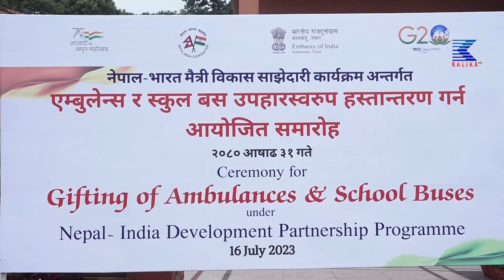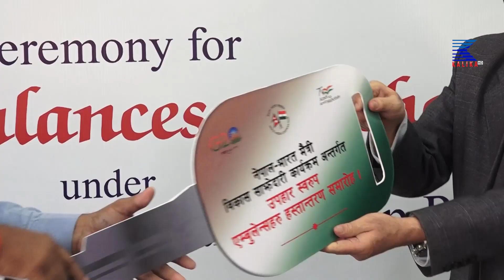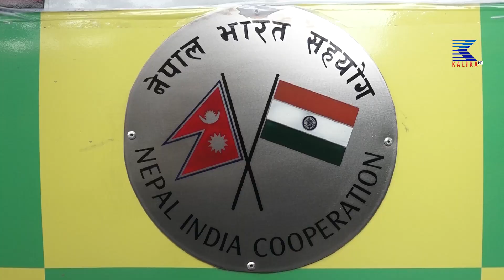भारतद्वारा नेपाललाई ३४ एम्बुलेन्स र ५० वटा बस उपहार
CORPORATE OFFICE
Kalika Tower

Thanks !